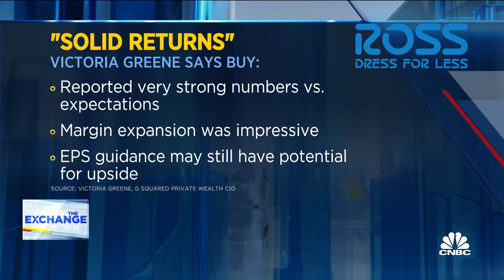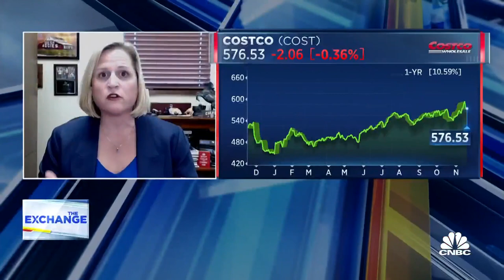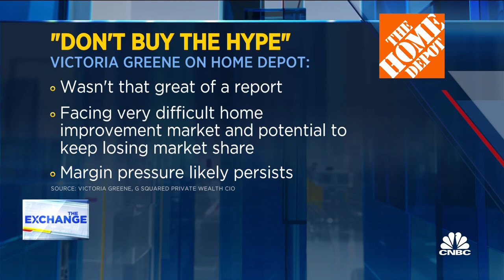3 Buys and a Bail: Walmart, Ross Stores, Costco & Home Depot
Victoria Greene, founder and CIO at G Squared Private Wealth, joins 'The Exchange' to share three buys and a bail, including Walmart, Ross Stores, Costco, and Home Depot.